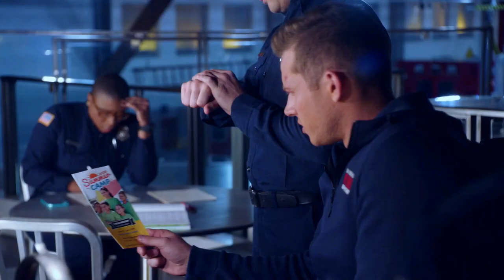EVAN BUCKLEY (9-1-1) | Right Where You Left Me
Show: 9-1-1 ;
Character: Buck ;
Song: Right Where You Left Me (Taylor Swift).

It appears that Taylor Swift and 911 go too well together, so here's another video, for Buck still feeling the effects of his past relationships even to this day.

Thumbnail by @bieddiediaz on Tumblr